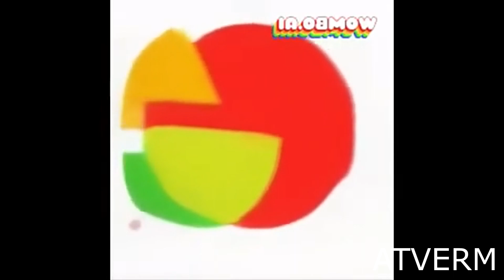All Preview 2 Deepfakes That I Made Season 1 Episode 2